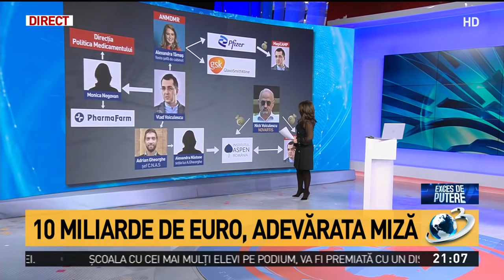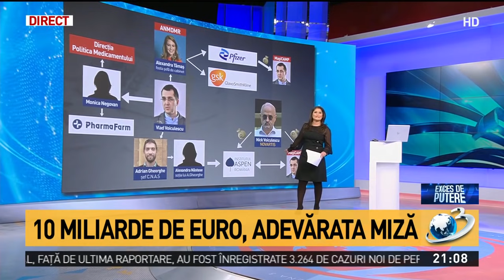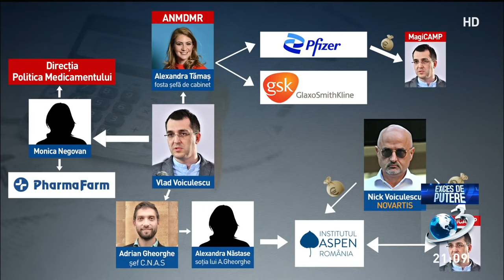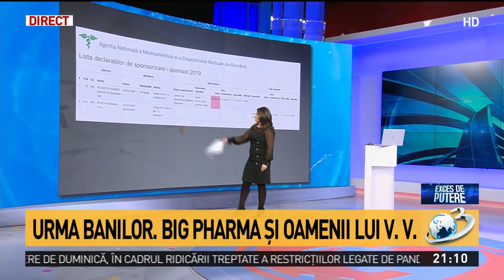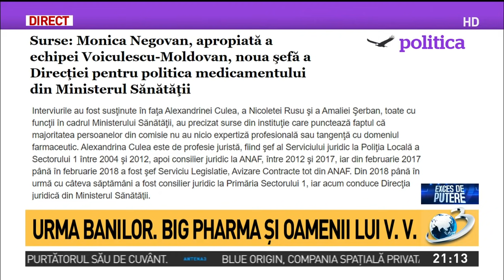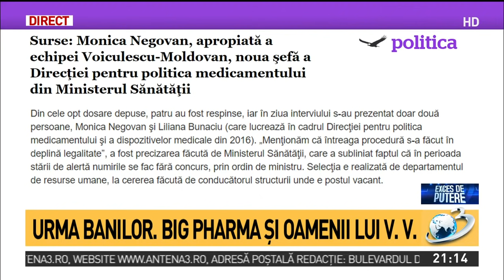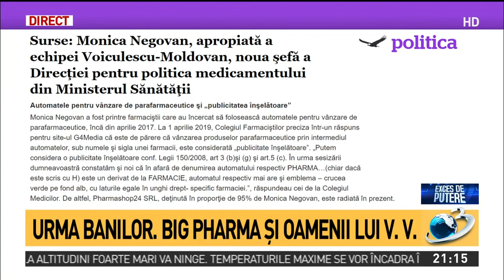Oamenii lui Vlad Voiculescu și legăturile lor cu big pharma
După ce Vlad Voiculsecu a declarat vineri că motivul real pentru plecarea din fruntea ministerului Sănătătii a fost cerință lui de a se face concursuri cinstite pentru angajările din Casele Județene de Pensii, Antena 3 prezintă oamenii pe care fostul ministru i-a plasat în poziții cheie și legătură lor cu companiile pharma.